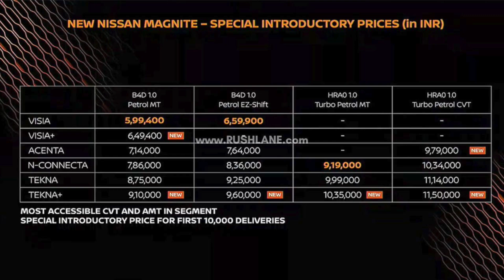Nissan Magnite Facelift Launched 🔥 - Variants Wise Pricing - Feature List & Changes Explained